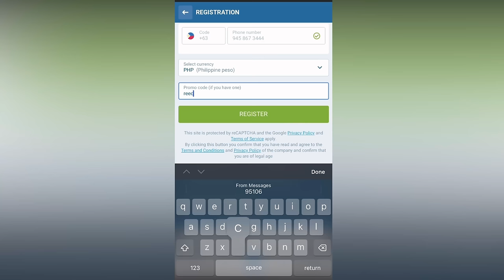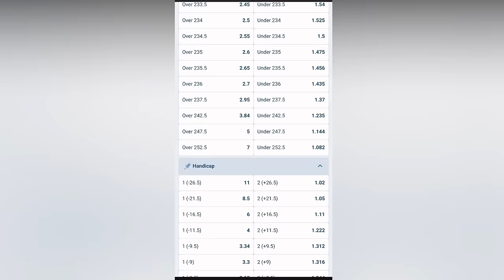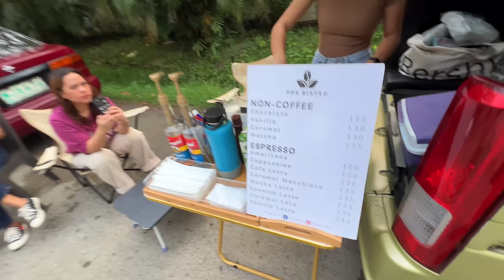COROLLA NA SUBARU???